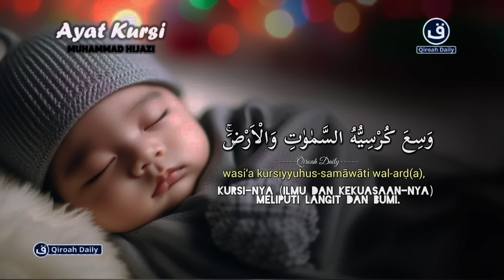MUROTTAL AYAT KURSI PENGANTAR TIDUR MERDU | PENENANG HATI DAN PIKIRAN, TERHINDAR GODAAN SETAN & JIN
murotal untuk pengantar tidur
murottal pengantar tidur
pengantar tidur
murottal